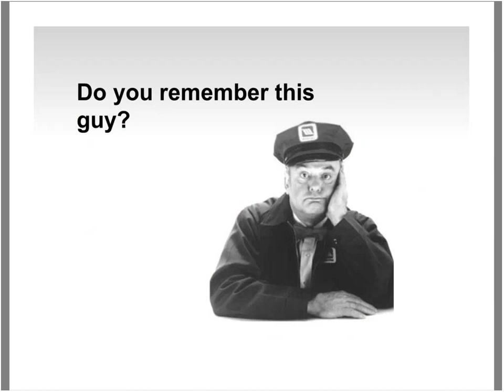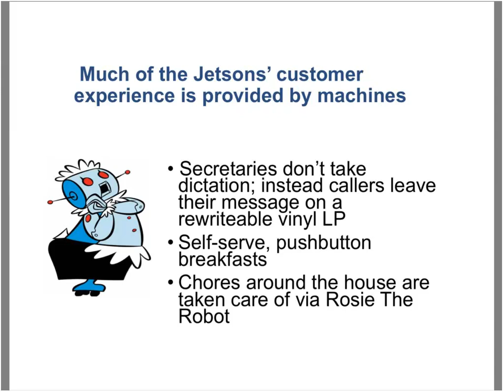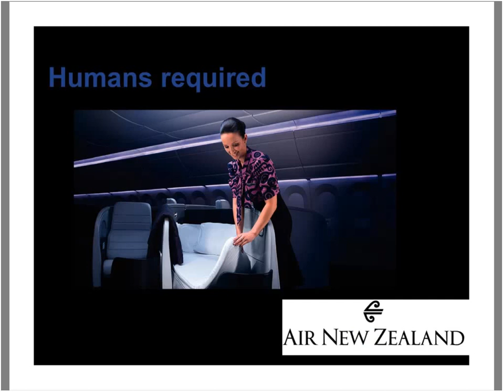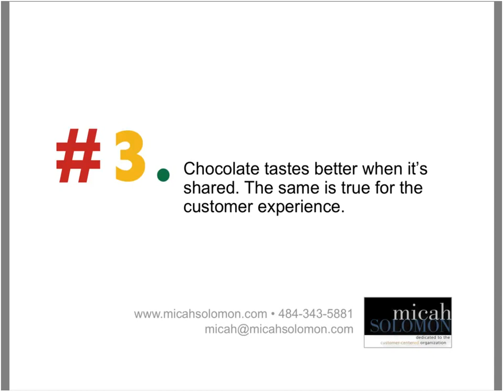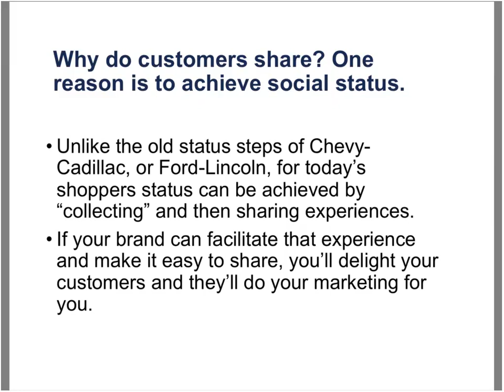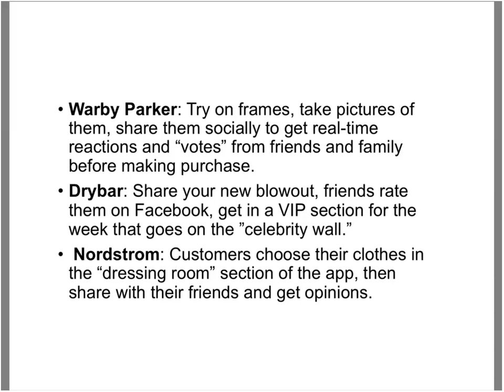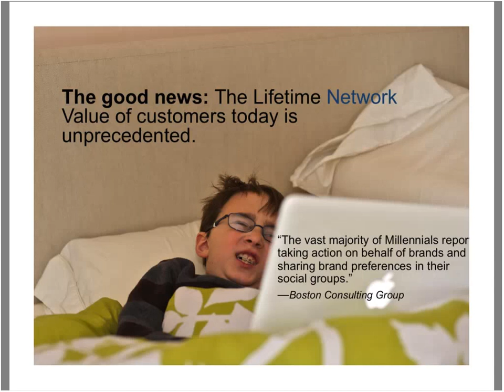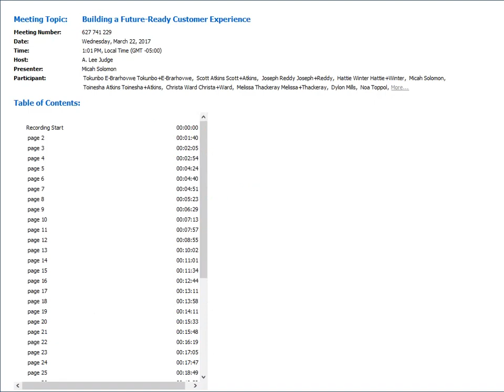Building a Future Ready Customer Experience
Join Micah Solomon to discuss where to put more, or less, human interaction into customer service and the customer experience.

One of the challenges of our time is deciding where to put more, or less, human interaction into customer service and the customer experience. Micah Solomon will explore customer experience in the age of social media, self-service, global competition and endless distractions. This discussion will focus on the largest buying power in the marketplace today - the digital-savvy consumer. Are you ready to serve them, profit from them, and keep them coming back? Micah’s renowned research and writing on the subject for Forbes.com enliven this unique presentation